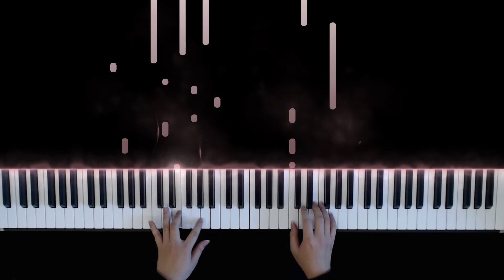벤슨 분 (Benson Boone) | Ghost Town | 피아노 커버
벤슨 분은 작년 초 오디션 프로그램인 아메리칸 아이돌에 출연해 주목을 받기 시작해 현재 미국의 대형 신인이 되었는데요, 데뷔 곡 'Ghost Town'입니다!
SNS에서 이 곡이 한창 인기이기에 피아노로 커버해보았어요~
원곡 노래도 벤슨 분 목소리도 정말 좋아요 ~~!

그럼 즐거운 감상 되세요 ^^